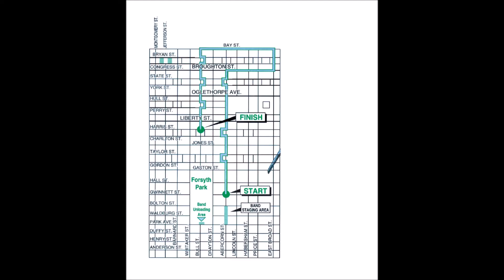Saint Patrick's Day 2K17 [The Biggest Parade in the South]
The biggest celebration in the south, "St. Patrick's Day" with about 750,000 people spectating throughout the 3-day festival. The parade route, wristband prices, tips and information about the busiest weekend in Savannah.